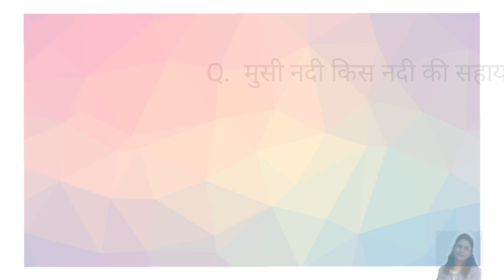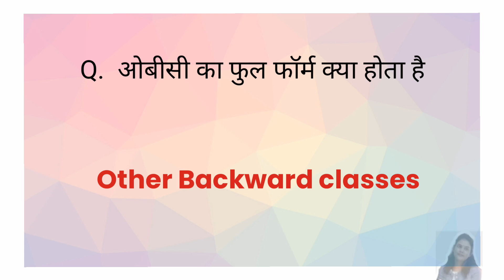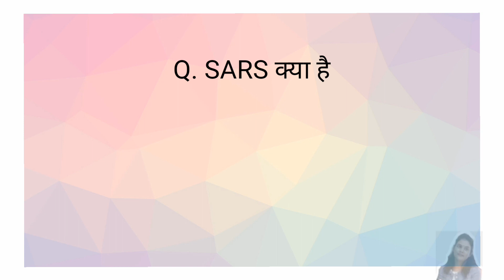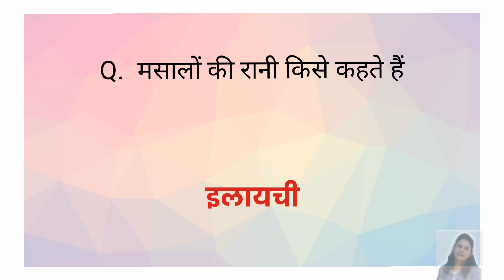bar bar puchhe jane wale gk questions for ssc chsl examination | gk in hindi | general awareness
friends video main bar bar puchhe jane wale gk questions diya gya hai jo ki ssc chsl examination ke liye important hai

preperation for ssc chsl
ssc chsl previous gk questions
ssch chsl ke liye most important gk
india gk
bharat ka samanya gyan